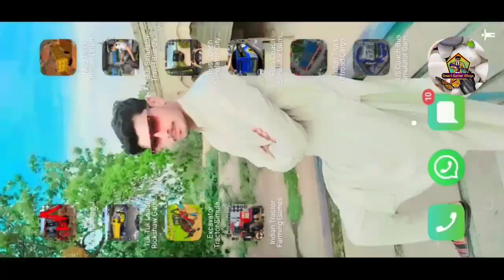US Coach Bus Driving 3D Simulator gameplay Android iOS walkthrough part 6